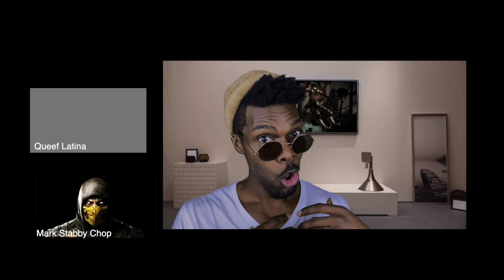Mortal Kombat Pitch Meeting